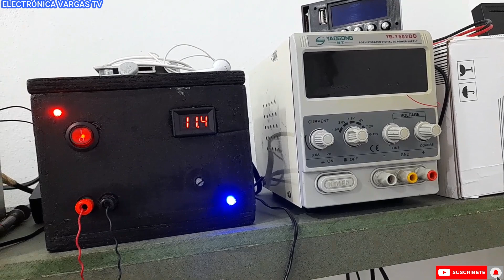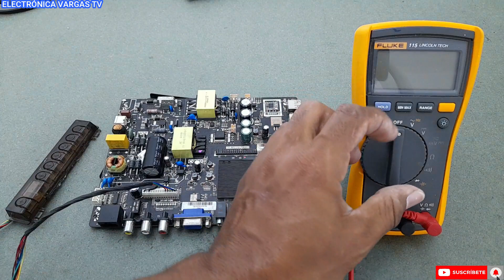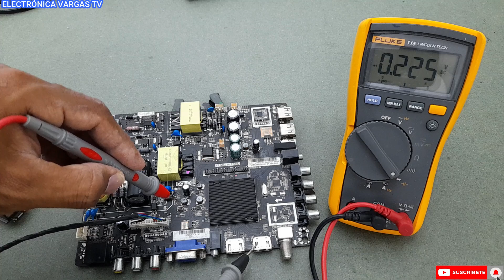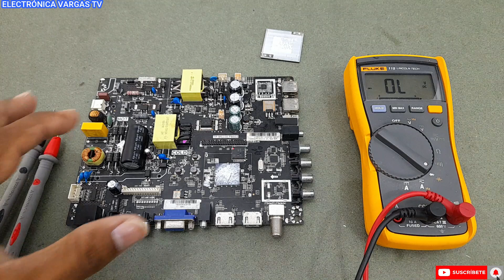👉2da Parte✅ COMO DIAGNOSTICAR TARJETA MAIN BOARD EN CORTO CIRCUITO, TP.MS338.PB802 paso a paso. 2022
✔️ELECTRÓNICA VARGAS✔️